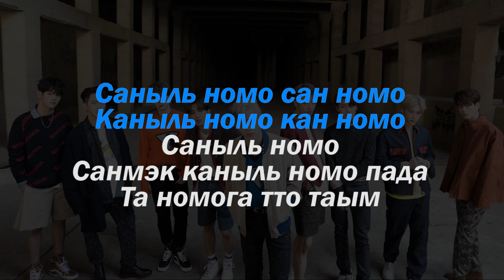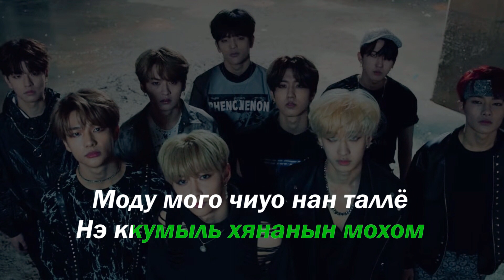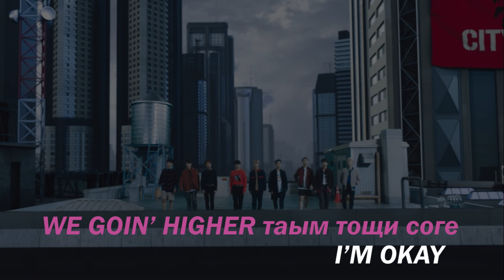Stray Kids - Miroh. Караоке версия Кириллизация, произношение на русском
BOOSTY: https:// boosty.to/zogane